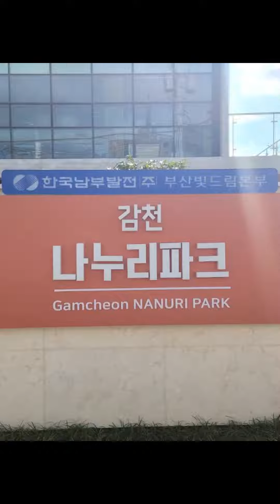감천 나누리파크 벽화 20221026